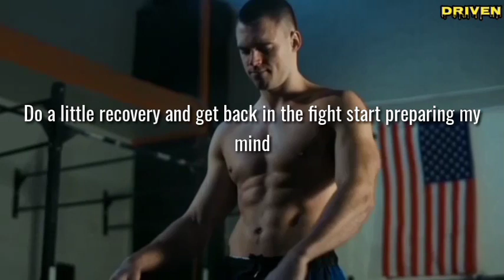#6 ALWAYS KEEP TRAINING, JUST DO IT | David Goggins | Driven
Time keeps on ticking, the world keeps on moving, nobody really cares so, stop focusing on what's out of your control, keep focusing on what  you can. Keep pushing, keep going.